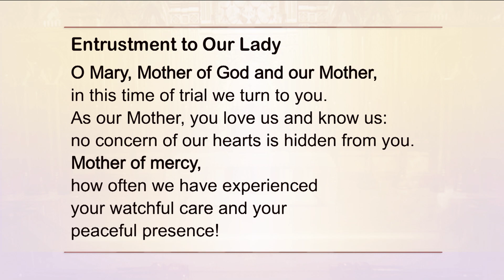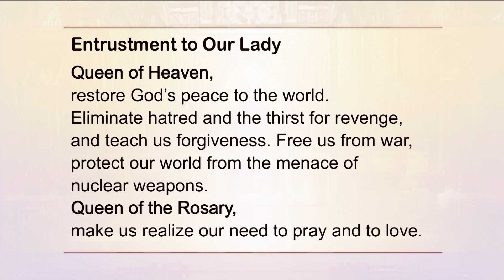Holy Rosary and Devotions with the Franciscan Missionaries of the Eternal Word - 2022-04-11 - Holy R